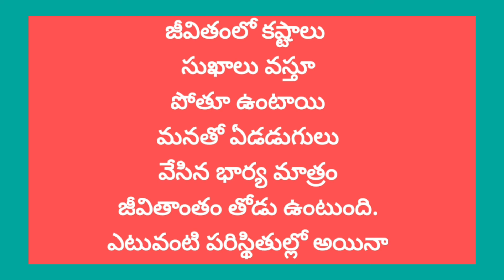Best Inspiring Quotes inTelugu //Telugu whatsapp Quotes //jeevitha satyalu // telugu quotations